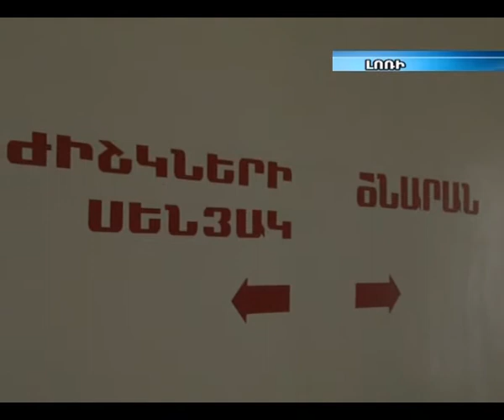Վանաձորում վաղաժամ ծնված եռյակին փրկել չի հաջողվել